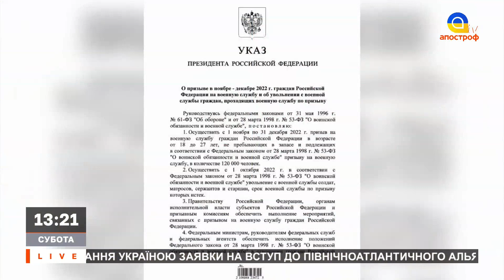КРЕМЛЬ В АГОНІЇ: їх призов дітей – це конвульсії, як у Німеччини в 1945-ому / Апостроф тв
В етері: Ігор Козій, військовий експерт, Інституту євроатлантичного співробітництва

24 лютого росія напала на Україну!